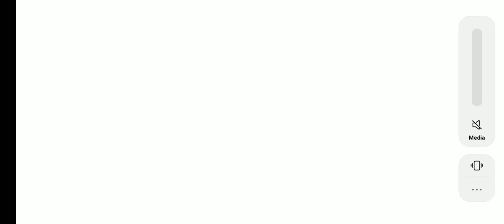Hot Wheels Unlimited Random Track Challenge Twin Mill 3 Silver Stunt Race Edition Android IOS Game